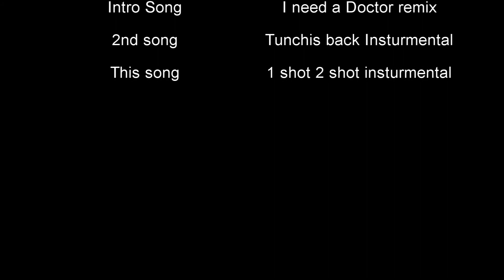Call Of Duty Modern Warefare 3: FAIL!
This is So funny I had to share it With you guys!